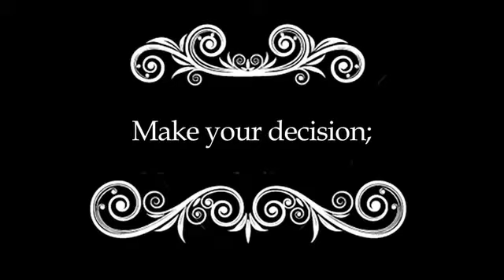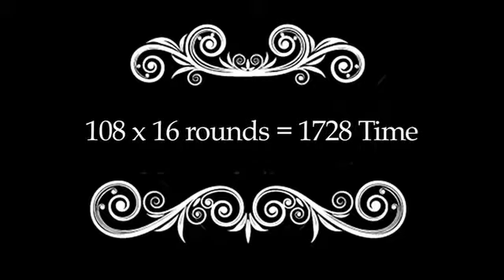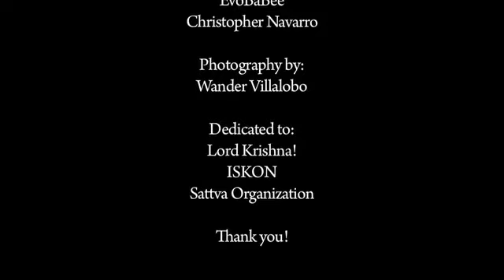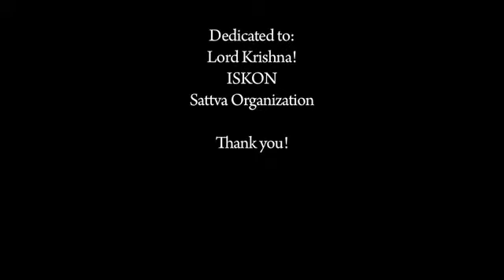Sense Control (Short film)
When a person is control by his mind and his senses, he always has a hard time on making the right decision in life. That's when things start to get complicated.